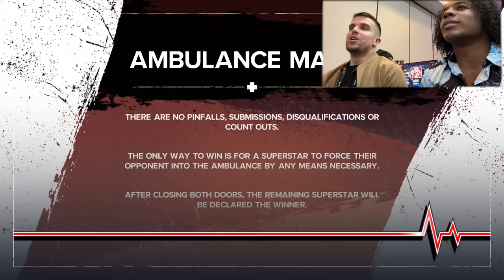I Played Xavier Woods in a WWE 2K24 Ambulance Match!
I played against WWE's Xavier Woods in an AMBULANCE MATCH in WWE 2K24! Shout out to 2K for flying us out to play a demo of WWE 2K24!